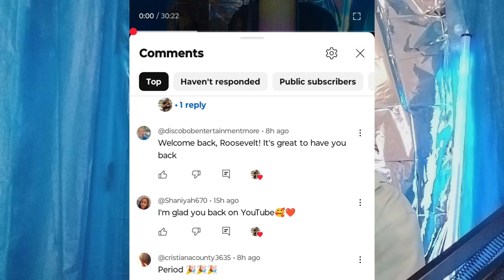Let me find out if Ice Spice collab with Oreos [Pumpkin Spice Oreo Review*]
Perfect Review Product to start this year's spooky season 🎃 Last video